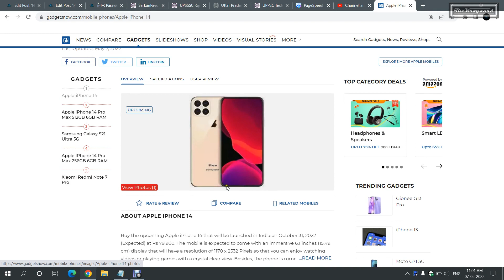apple iPhone 14 news from gadgetsnow